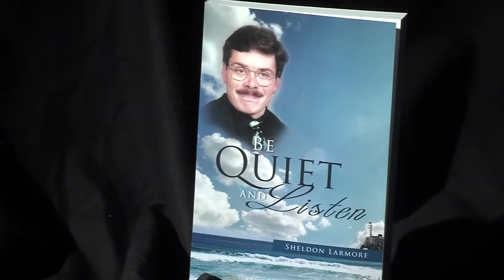Tuesday, February 25th, Segment 2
DMVT Stinger, David's Garden, DMV Treasure: Sheldon Larmore